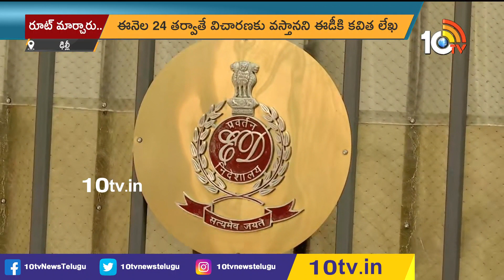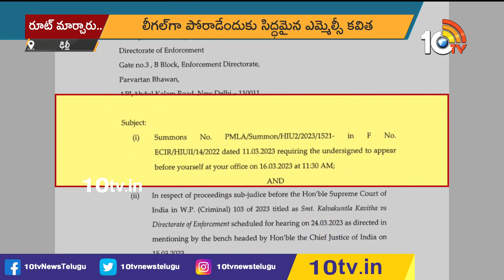అరెస్ట్ చేస్తారనే కవిత లీగల్‪గా వెళ్తున్నారా? | MLC Kavitha Files Petition In Supreme Court | 10TV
10TV is one of the Largest Content producing Telugu News Channel in Telugu States. Its one of the leaders in the production and broadcasting of un-biased and comprehensive news.
10TV offers round the clock coverage of latest breaking news and unique mix of news bulletins, current affairs and Entertainment programmes.
10TV Youtube Channel offers Latest News from Telugu States, Politics, Entertainment, Health, Sports Lifestyle, Devotional, National News, International News and lot more.!

హాయ్,
10టీవీ యూట్యూబ్ చానల్‌కి స్వాగతం. 10టీవీలో ప్రసారమయ్యే కథనాలతో పాటు ఆసక్తికరమైన మరెన్నో అంశాలను 10టీవీ యూట్యూబ్ చానల్లో మీకు అందిస్తాం. మా వీడియోలలో మీకు నచ్చిన వాటిని మాకు తెలియజేయండి. అలాంటి మరిన్ని కథనాలను మీకు అందించేందుకు ప్రయత్నిస్తాం. నచ్చిన వీడియోలను మరింత మందికి షేర్ చేయండి. చానల్‌ను సబ్‌స్క్రైబ్ చేయడం మరిచిపోకండి. ధన్యవాదములు.!